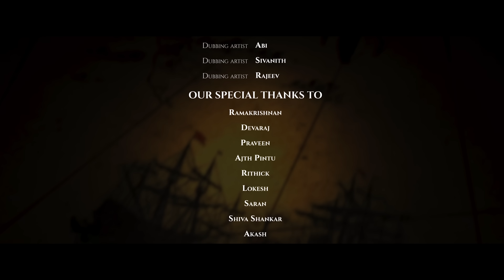GOWDA - EPISODE 05 | Baduga Web Series | BBH Productions | Ebbanad VIP Boys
Pradhashtha Productions
DCIS, Ooty - Mr. Venkatesh (HR)
Ebbanad Hatty People
Lakshmanan and Family
Manoharan and Family
Appaji Ayya
Ponnan Ayya
ARS Raman

STORY | SCREENPLAY | SCRIPT | DIRECTION
Prakash (Ebbanad VIP Boys)

Music Arranged and Composed by - Kovai Sathish
Original Score - Kovai Sathish
Mix and Mastering - Kovai Sathish (Sounds Of Music)

Cinematograpy - Sarath Shayaak, Akash Ravi, Vignesh Sky
Editing | VFX | Color Grade - Akash Ravi
Painting - Gokul Gowder (Kerban)
SFX - Vikram Dheenatty

Drone - Sathish, Sanju, Vinoth

SUBTITLES - Keerthi Sre (Bethatty - Aravenu)

Ramakrishnan
Praveen
Devaraj
Ajith Pintu
Rithick
Lokesh
Saran
Shiva Shankar
Akash
Sivanesh
Sai Vishnu